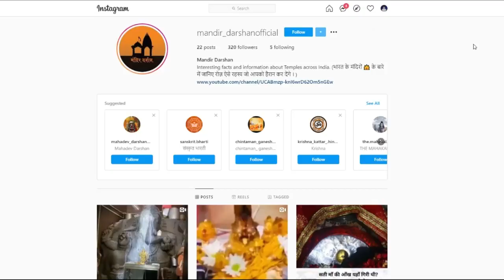ऐसा मंदिर जिसकी भभूत की कीमत विदेशो में करोड़ो रूपए है। But Why ?